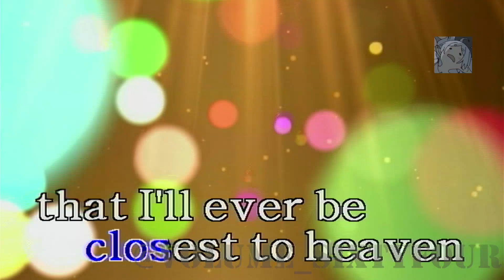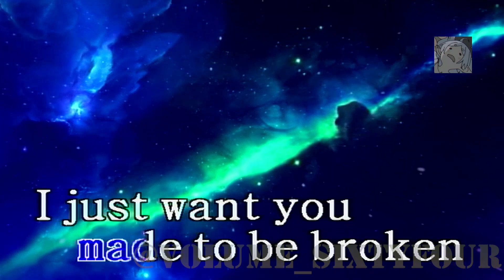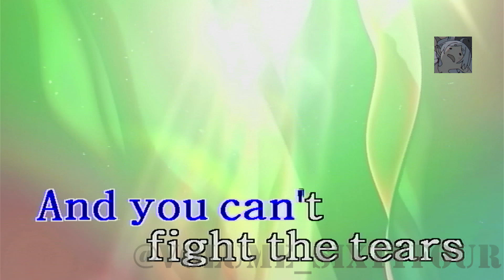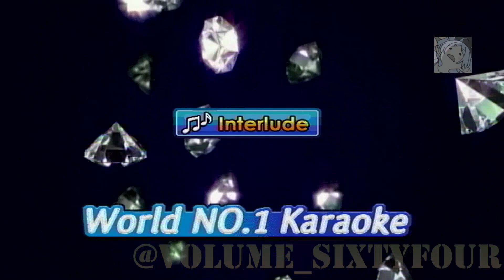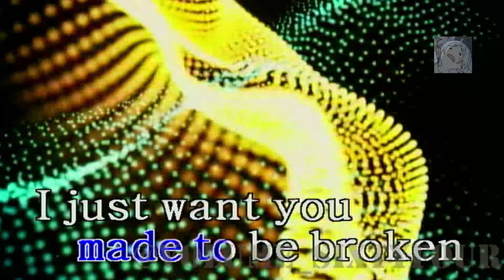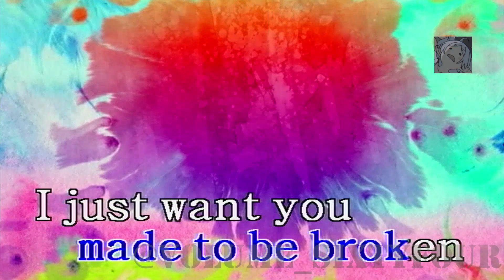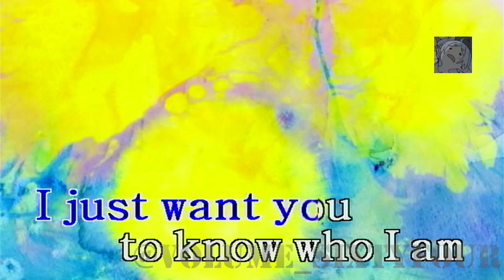The Goo Goo Dolls - Iris || Karaoke/Lyrics/Instrumental